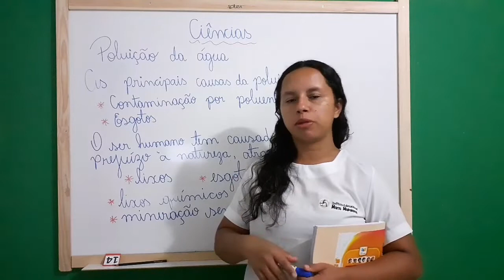Dia 05/06- 4º ano - 1ª aula - Ciências.